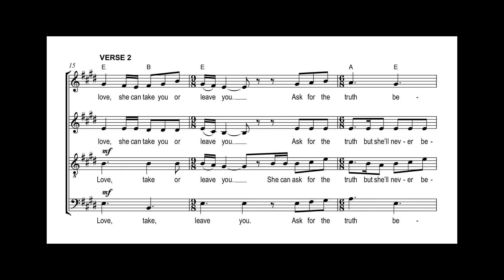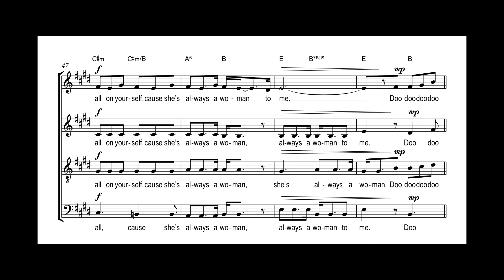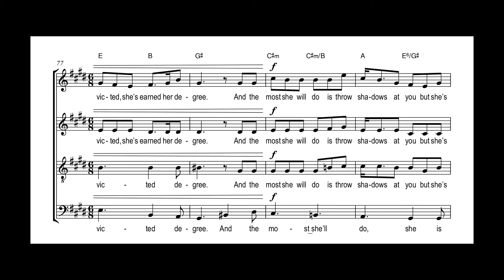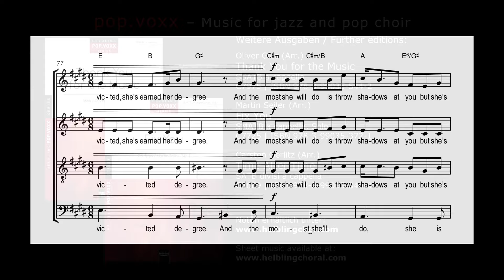Billy Joel / Oliver Gies (Arr.) - She's Always a Woman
She’s Always a Woman
Billy Joel
Oliver Gies (Arr.)
für gemischte Stimmen SATB a cappella

Billy Joel schrieb diesen Love-Song für seine damalige Frau, die gleichzeitig als seine Managerin tätig war. Als harte Businessfrau konnte sie mit ihren Blicken verletzen („wound with her eyes“), stehlen wie ein Dieb („steal like a thief“), und sie gab niemals nach („never give in“). Trotz dieser eher „unweiblichen“ Züge blieb sie für Billy Joel jedoch „always a woman“. Im abwechslungsreichen Arrangement von Oliver Gies wandert die bekannte Melodie im 6/8-Takt durch die einzelnen Chorstimmen, sodass jeder einmal ran darf!

Billy Joel
Oliver Gies (Arr.)
for mixed voices SATB a cappella

Billy Joel composed this love song for his former wife who was his manager at the same time. As a tough businesswoman she could “wound with her eyes”, “steal like a thief” yet “never give in”. Despite these unwomanly attributes, however, for Billy she remained “always a woman”. In this varied arrangement by Oliver Gies the familiar melody in 6/8 meter wanders through the individual voices, so that everyone can have a chance to shine!